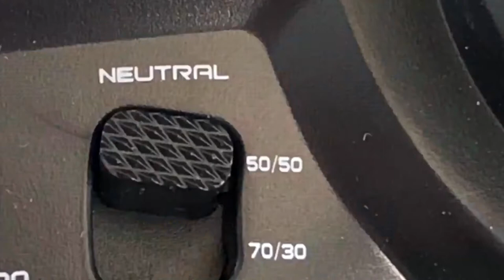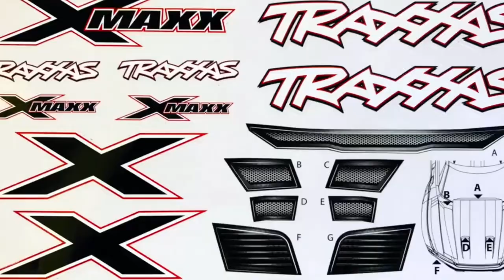RC Trucks | Traxxas X MAXX | First Run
😀Hi ! 😀

This video about RC Trucks | Traxxas X MAXX | First Run

rc trucks
rc car
Traxxas X MAXX